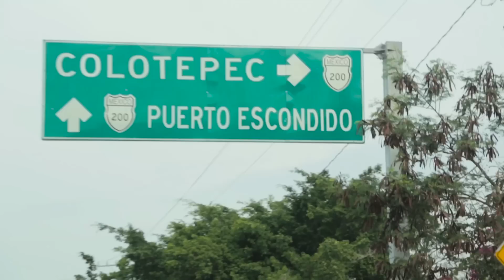Surf Rescue on Mexico's Most Dangerous Beach: Playa Zicatela in Puerto Escondido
We tackle the Puerto Escondido surf head on! Having seen those big wave surfing movies where pro surfers get towed out with a jetski to attempt to ride gigantic waves, we look behind the scenes at the surf rescues that happen when the pro surfers eat it!

In this episode, we go to Mexico's most dangerous beach, Playa Zicatela in Puerto Escondido, about 2 hours from Secrets Huatulco Resort and Spa. We meet with the respected lifeguards there, who perform more than 600 rescues a year. Indeed, this is a place where the lifeguards must rely on jetskis for surf rescues that happen when the huge waves of the mythical Mexican Pipeline are crashing— these huge surfing waves get up to 15 meters high!

Captain Godo from Salvadidas Lifeguards shows us all there is in a typical surf life-saving operation, from shallow water to deep ocean rescue, even teaching us CPR along the way. While we might not be ready for the Surf Lifesaving Championships in just a day, it was unreal to share the day with the badass lifeguards making our favorite sport safer.

ABOUT BASECAMP:
Basecamp is a reality documentary series about a bunch of friends travelling around the world seeking alternative experiences in popular travel destinations. Booking stereotypical resort packages for the logistics and security, we then bust off the grounds and interact with locals to find the best adventures possible.